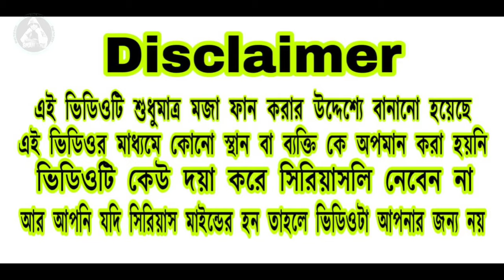Rippa's vlog/rippa.sarkar 999/rippa roast/hot boudi video/rippa's vlog romance/video/rippa's vlog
My boss -      @carryminati

Rippa's vlog
rippa.sarkar 999
rippa roast
rippa hot video
rippa's vlog romance
rippa's vlog roast video
rippa vlog
rippa hot boudi
rippa boudi
rippa hot look
rippa romance video
rippa sarkar roast video
rippa sarkar vlog roast video
chotto chela rippa roast
rippa vlog new roast video
boudi roast bengali
hot boudi roast
rippa boudi roast
Roasting rippa vlog
roasting rippa boudi
rippa boudir chulkani
rippa pad video
roast rippa vlog
roast rippa
boudi vlog roast
rippa sarkar hot tiktok video
Manchudada